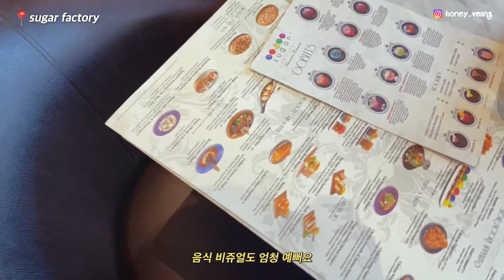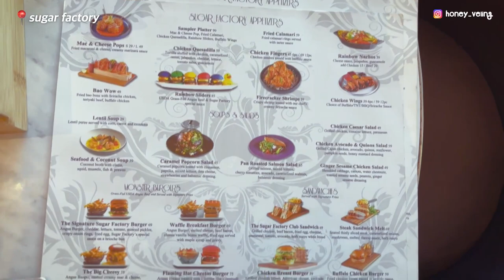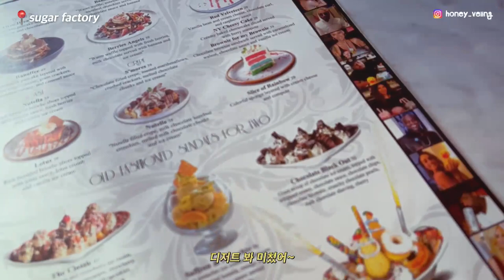두바이 비치에서 하루만에 생긴일들 (비키니 사진, 헌팅, 3번째 남자친구) - 🇦🇪 5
*10월 촬영 된 영상입니다.